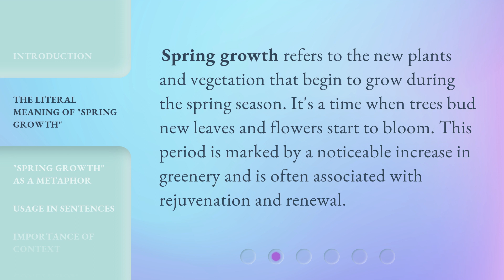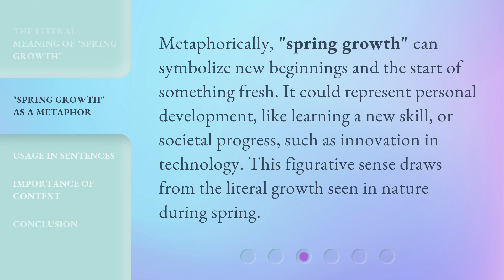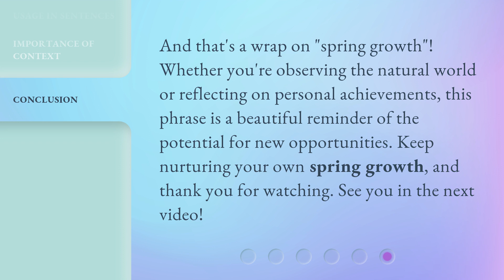Understanding "Spring Growth" in English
Unlocking Spring Growth: Mastering English Language • Discover the secrets to mastering English language and unleashing your spring growth in communication skills. Join us as we delve into the nuances of English grammar, vocabulary, and pronunciation, empowering you to express yourself fluently and confidently. Watch now and embark on a transformative language journey!

00:00 • Introduction - Understanding "Spring Growth" in English
00:29 • The Literal Meaning of "Spring Growth"
00:49 • "Spring Growth" as a Metaphor
01:13 • Usage in Sentences
01:29 • Importance of Context